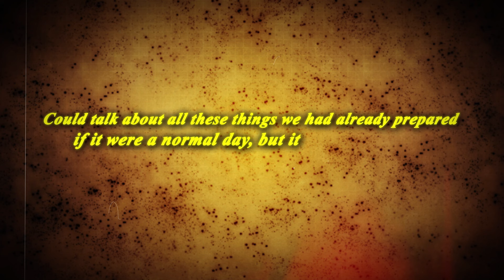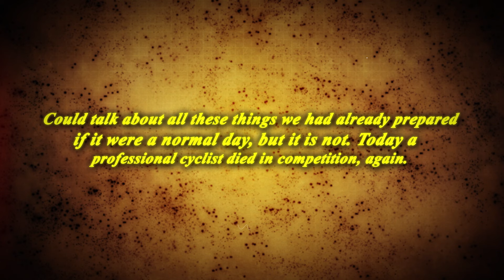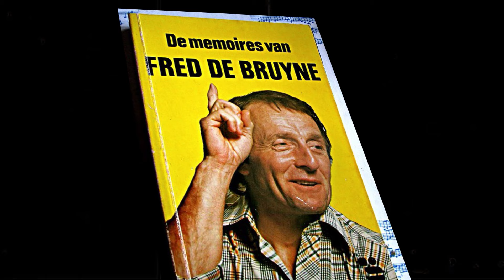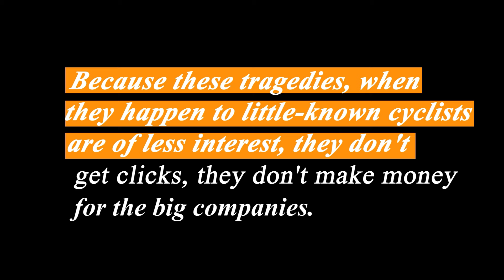Un Autre Cycliste Meurt en Compétition..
Biniam Girmay, notre Bini Girmay, a remporté la 8e étape du Tour de France 2024. Mais nos pensées vont à André Drege, cycliste norvégien de l'équipe Coop Repsol qui nous a malheureusement quittés à l'âge de 25 ans lors de la 4e étape du Tour d'Autriche 2024 après une chute dans la descente du GrossGlockner. Voici son histoire, bien sûr, en respectant son passé et en ne parlant pas de dopage. Même Tadej Pogacar n'est pas heureux un jour comme aujourd'hui.